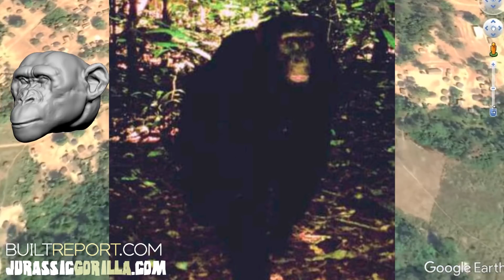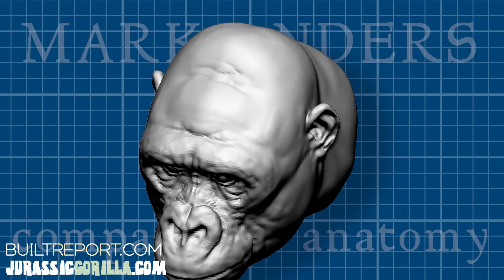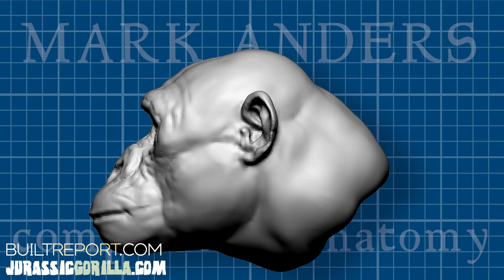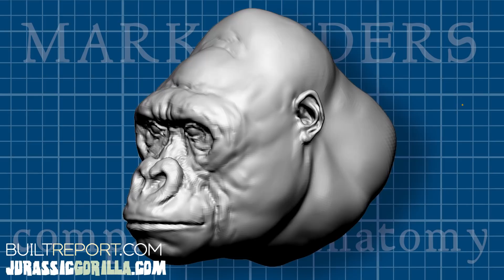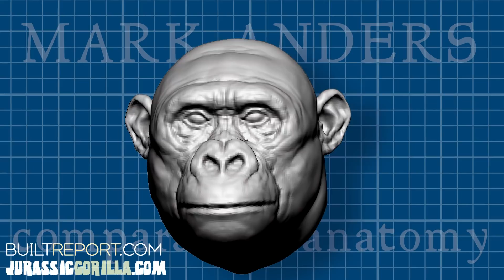Bili Apes: Giant-sized Hybrid Chimps?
Bili apes are thought by some to be possible gorilla-chimp hybrids due to gorilla-like nesting habits as well as having slightly larger sagittal crests than most chimpanzees.